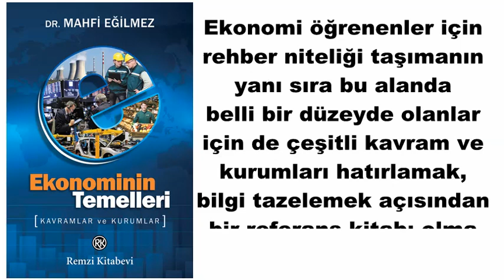Ekonominin Temelleri-Mahfi Eğilmez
Ekonomist, İktisatçı ve Yazar Mahfi Eğilmez’in Ekonominin Temelleri Kitabı